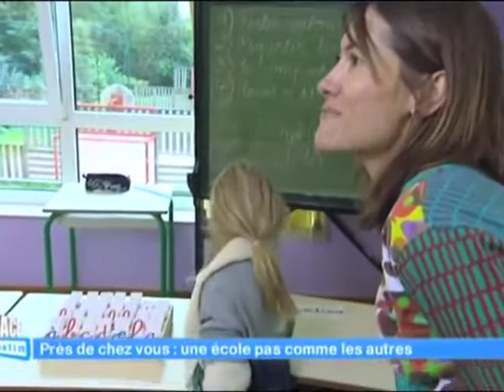L'ECOLE LES ABEILLES SUR FRANCE 3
France 3 a réalisé le 29 septembre 2014 un reportage dans les classes de notre école. Grâce à cette vidéo, vous aurez un bref aperçu de la pédagogie Montessori appliquée par nos enseignantes.

Rendez-vous sur notre site à l'adresse pour de plus amples renseignements.